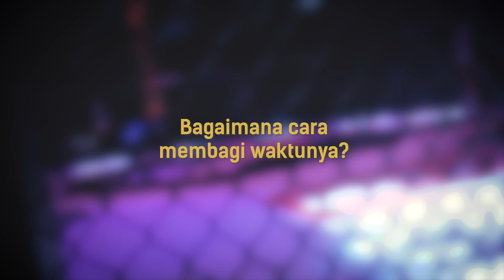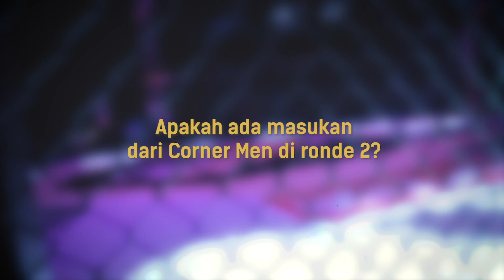Lihat Lawan Berdarah, Dimas Wiradinata Lebih Percaya Diri | Backstage Interview FN 41